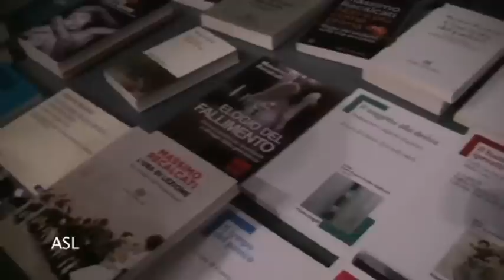Massimo Recalcati: "Il disagio contemporaneo e la sua cura" - Jonas Brescia, 29 Aprile 2016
In occasione dell'inaugurazione della sede di Jonas Brescia, Massimo Recalcati tiene una conferenza dal titolo: "IL DISAGIO CONTEMPORANEO E LA SUA CURA"
Di seguito i capitoli dell'intervento:

Introduzione di Chiara Pasotti - Presidente Jonas Brescia

Intervento di Massimo Recalcati:
1. Il  nostro tempo e il disagio contemporaneo 0.10
Il denominatore comune delle forme del disagio contemporaneo (anoressia, bulimia, tossicomania, alcolismo, dipendenze patologiche…) è una fatica soggettiva a desiderare, l’eclissi dell’esperienza umana del desiderio

Le forme del disagio contemporaneo tra i giovani  3.50

La metamorfosi del sociale, dalla mancanza al vuoto 6.20

La causa della trasformazione, il discorso del capitalista, l’oggetto di consumo  10.50

La formula dell’Anti-amore e i Nuovi Sintomi 16.30

Dipendenza dall’oggetto e dipendenza dall’Altro, l’incontro d’amore nell’anoressia  24.30

2. le possibilità della cura - Come Jonas pensa la cura 29.25

Rendere possibile la cura 29.40

Restituire valore alla parola e all’ascolto 36.00

Staccare il soggetto dall’oggetto, la pratica della psicoanalisi, il transfert, il desiderio  39.00